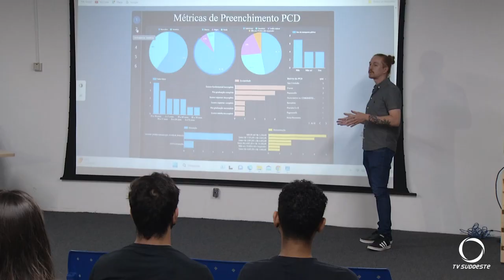O Censo Inclusão está assegurado por lei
Política: Com o objetivo de identificar, mapear e cadastrar o perfil socioeconômico, e as condições de habitação e mobilidade urbana das Pessoas com Deficiências, ou mobilidade reduzida.